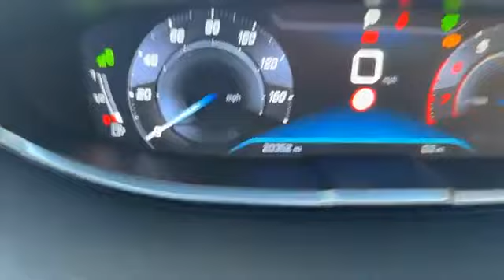WJ King are pleased to offer LV18SVP at an amazing price